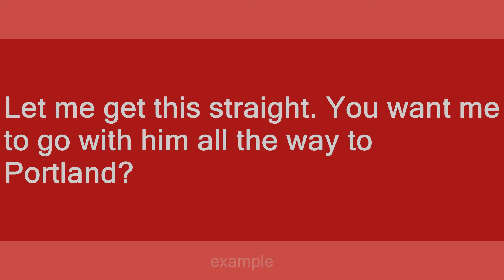get something straight